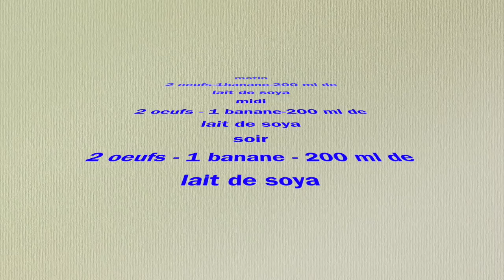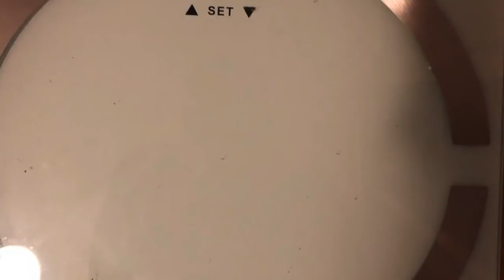JE TESTE LE REGIME DES KPOP IDOLS- REGIME DE HYOSUNG - PERDRE 4 KILOS EN 5 JOURS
Je teste le regime des kpop idols, dans cette video j ai décidé de tester le regime de hyosung car il me parlais plus.ce régime m a permis de descendre d'un palier, passer de 3 chiffres a 2 chiffres.